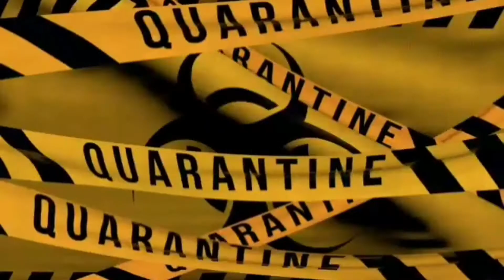Plantão Covid-19 -Primeira Mulher Vacinada no Brasil.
Vanusa Kaimbé é a primeira indígena a ser vacinada no Brasil. Ela é é técnica de enfermagem e assistente social, e vive na aldeia "Kaimbé filhos desta terra", em Guarulhos.